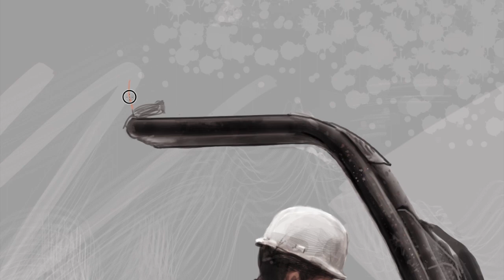Obrero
Autor: Edgard Márquez